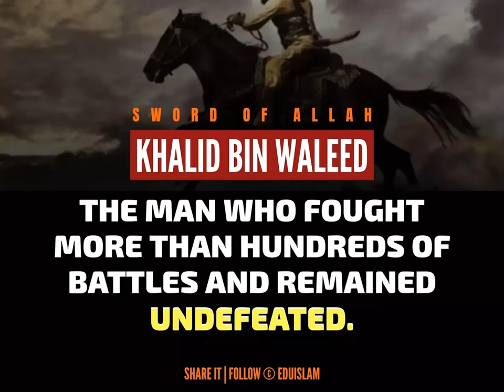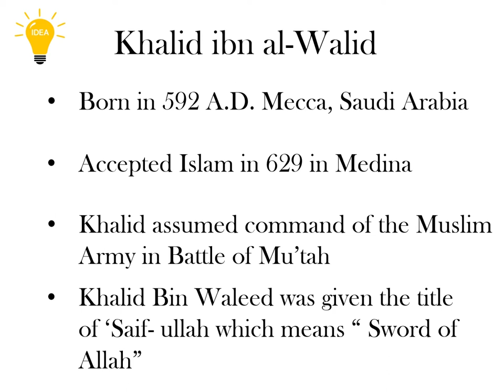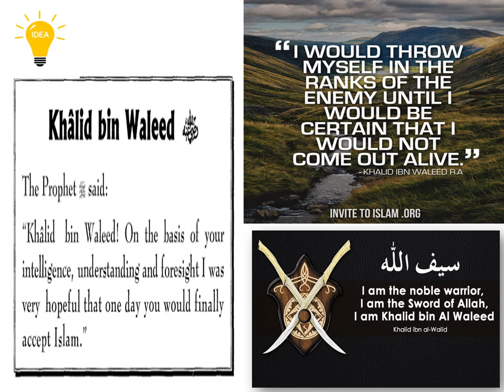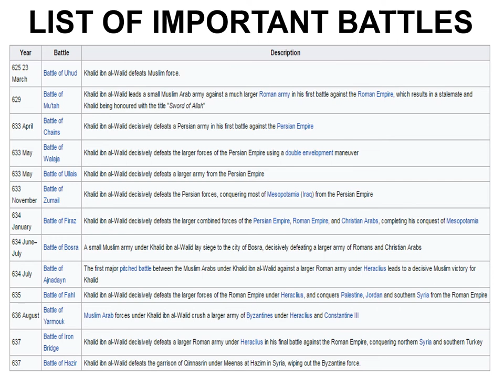History on Great Leaders Khalid bin Walid Sword of Allah